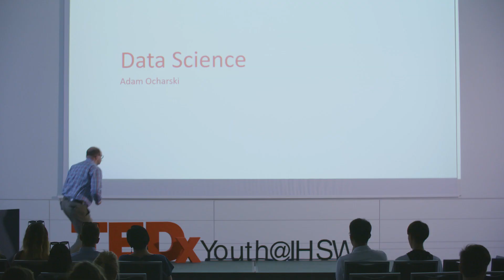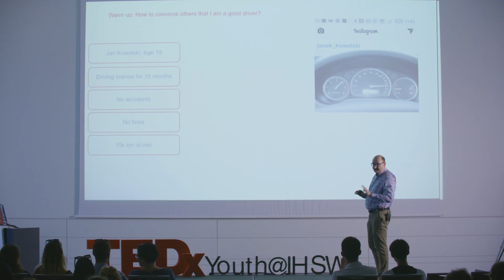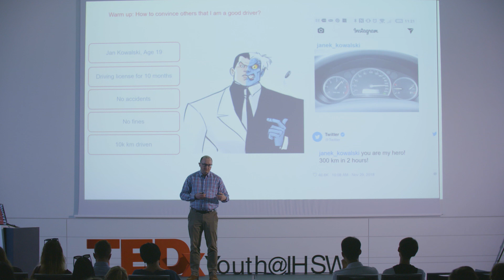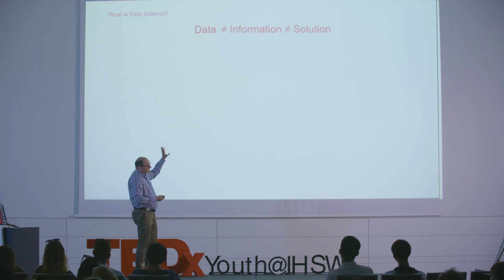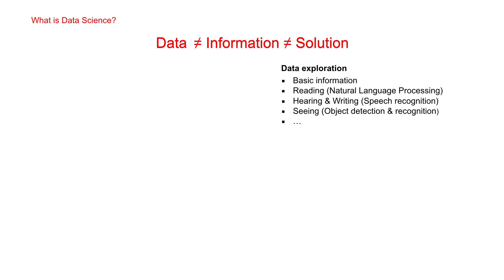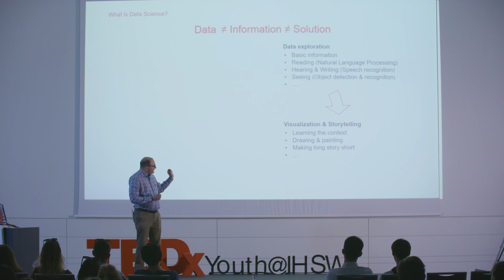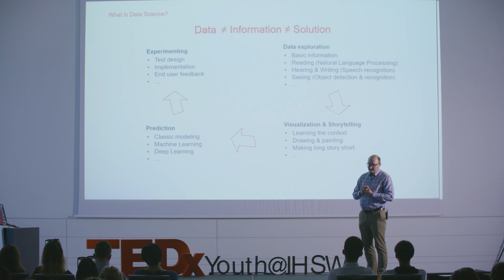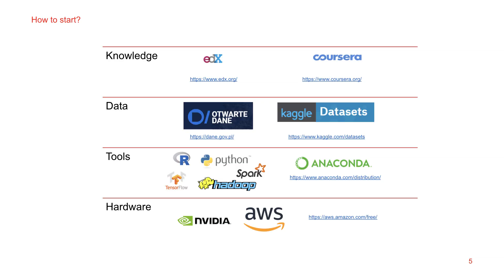Data Science | Adam Ocharski | TEDxYouth@IHSW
Adam Ocharski, head of the Business Intelligence Area of the Polish Bank, will be talking about Artificial Intelligence. He has focused on data science in his pursuit of the ​understanding of artificial intelligence.
Adam Ocharski is currently the head of Business Intelligence and Data Science Area in the Polish division of Polish Bank. He specializes and takes an interest in artificial Intelligence, demonstrated by machines, in contrast to the natural intelligence displayed by humans and animals. He has focused on data science, which is a multidisciplinary field that uses scientific methods, processes, algorithms and systems to extract knowledge and insights from structured and unstructured data. In his free time, he attends lectures at the University of Wrocław as a guest speaker. This talk was given at a TEDx event using the TED conference format but independently organized by a local community.